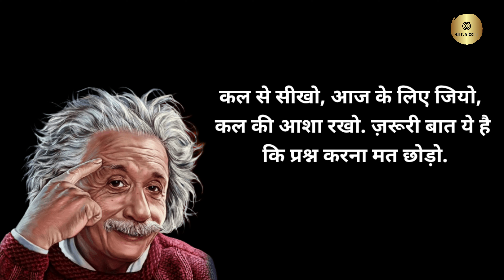Albert Einstein Powerful motivational video |Motivatskill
ES MOTIVATIONAL VIDEO MAIN Albert Einstein KE POWERFUL MOTIVATIONAL  ANMOL VICHARO KE BAARE MAIN BATAYE HAIN

👉  Motivatskill को Social Media पे Follow कीजिए :-

Motivatskill is a YouTube Channel, where you will find New  Motivational  Video is Posted Everyday.